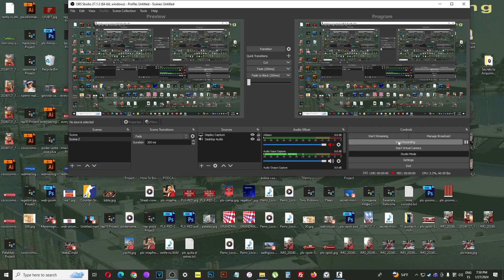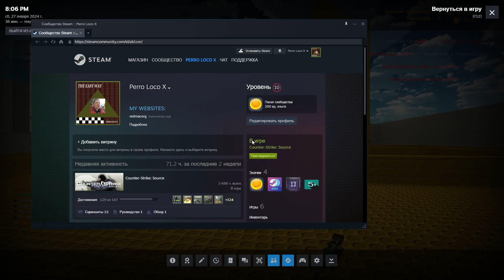GAMING Counter-Strike: Source $2000$ awp_lego Saturday 27 January 2024 Evening